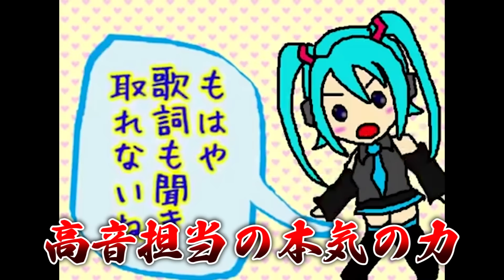実力派歌い手グループの高音担当に高音厨音域テストさせた結果wwwwww【歌ってみた】【いれいす 悠佑】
本当にいれいすを始めてから一番リクエストが多かったあの曲やります。

Vocal.MIX. /悠佑

【フォニイ】実力派歌い手に「わ」というたびにキーが+1されるフォニイを歌わせてみたｗｗｗｗ

【シル・ヴ・プレジデント】実力派歌い手に「だ」というたびにキーが+1されるシル・ヴ・プレジデントを歌わせてみたｗｗｗ【歌ってみた】

【神っぽいな】実力派歌い手6人で「神っぽいな」を歌詞分けせずに心を通わせて歌ってみた（以心伝心ver）【God-ish】

【グッバイ宣言】実力派歌い手なら息継ぎなしで『グッバイ宣言』を1曲完璧に歌いきれる説ｗｗｗｗｗ

【カレシのジュード】歌い手なら息継ぎなしで『カレシのジュード』を完璧に歌いきれる説ｗｗｗｗ

【ヴァンパイア】実力派歌い手6人で心を通わせて歌ってみた（以心伝心Ver）

【悠佑】
◆Twitter メインアカウント(告知)

所属グループ

◆いれいすホームページ

  @いれいす【公式】